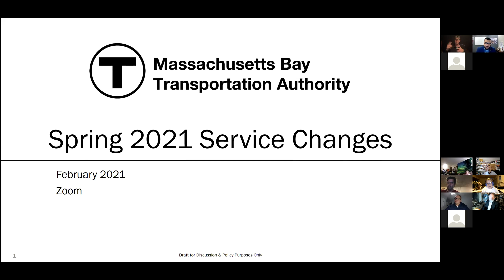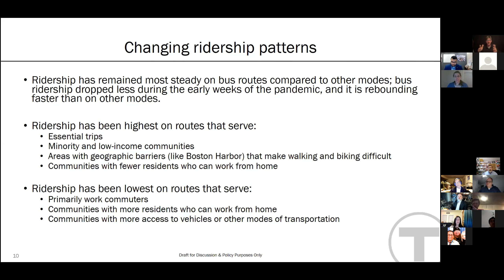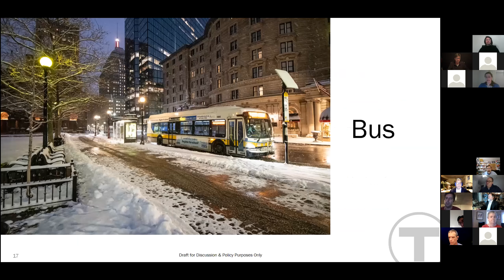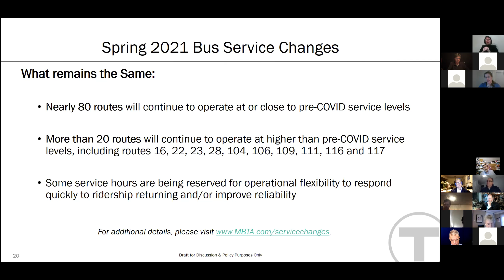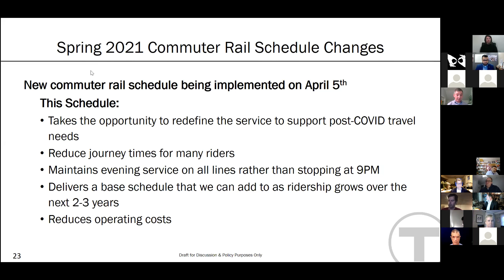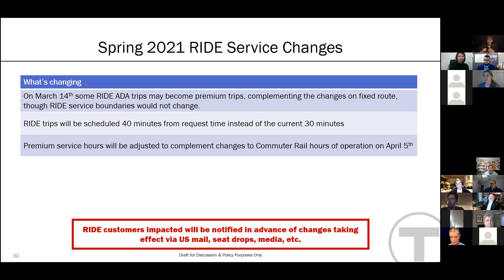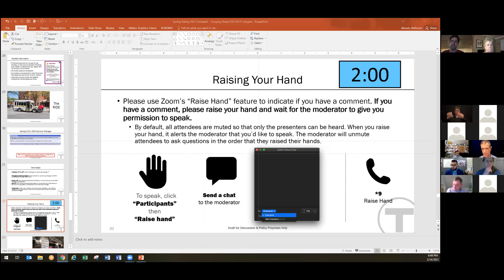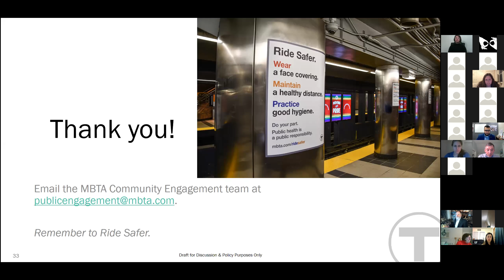Forging Ahead Spring Service Changes Info Session - February 24, 2021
A recording of the virtual Forging Ahead information session for the upcoming spring schedules that was held on February 24, 2021.